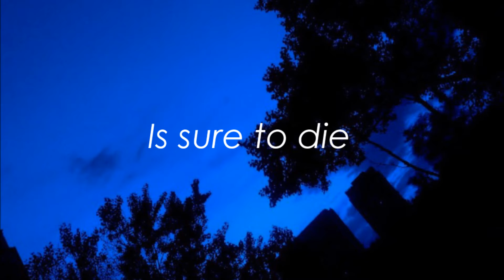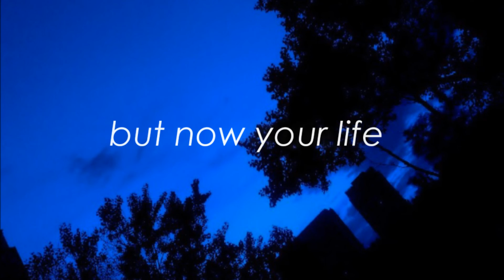Twenty One Pilots - Truce (Lyric Video)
Song is off Twenty One Pilot's 2013 album 'Vessel'

P.S Sorry this upload is late! I've been super busy this past week so I didn't have time to edit the video.
P.P.S I recently purchased Sony Vegas Pro so once I understand how to use it I will hopefully be able to make some crack videos. (don't take my word on it though, my editing skills are limited to movie maker right now and I'm terrible at editing, but hopefully I will learn how to use it pretty soon!)